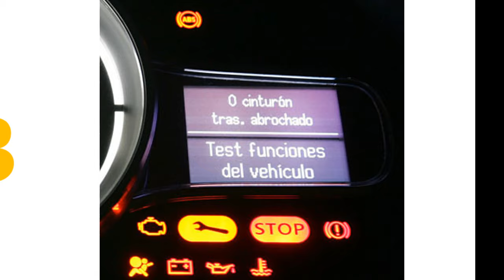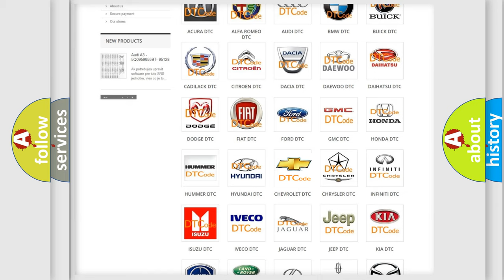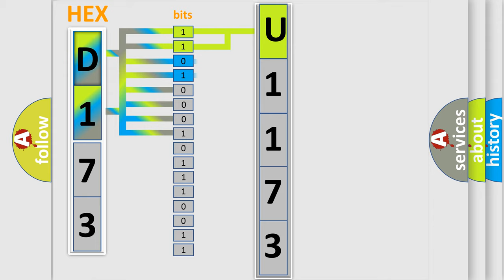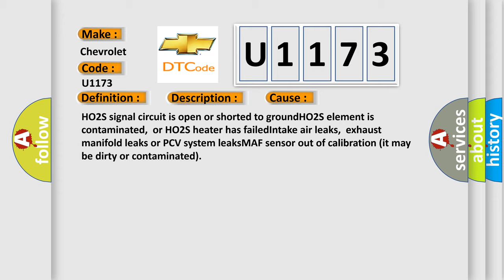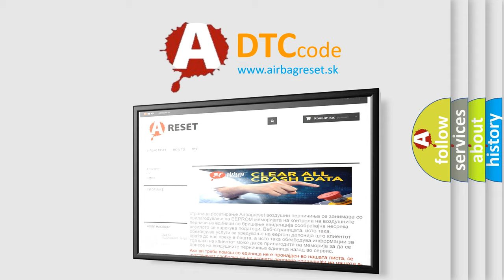DTC Chevrolet U1173 Short Explanation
Contents:
0:21 Basic DTC analysis according to OBD2 protocol standard.
1:48 Insight into programming
2:58 A diagnostically understandable description of the Diagnostic Trouble Code
3:05 Basic error definition

Make:
Chevrolet
Code:
U1173
Definition:
HO2S-11 (Bank 1 Sensor 1) Slow Response
Description:
Engine started,engine idling in closed loop,and the PCM detected the HO2S-11 response time from rich-to-lean or from lean-to-rich was 1.1 second or longer during the CCM test. Note: This fault must be detected at least 3 times at idle speed.
Cause:
HO2S signal circuit is open or shorted to groundHO2S element is contaminated,or HO2S heater has failedIntake air leaks,exhaust manifold leaks or PCV system leaksMAF sensor out of calibration (it may be dirty or contaminated)